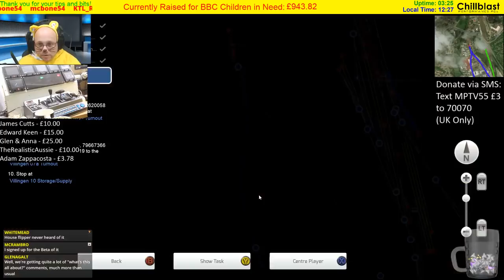Train Simulator 2018 - Children in Need 2017 - #3 Shunting Villingen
It's time for my third Children in Need charity stream, and my fifth overall!

In this let's play, i'm running the Shunting Villingen scenario from MaTT, doing some shunting around the route using the lovely little BR361 shunter.

The content on this channel is all about gaming, my primary choice of genre is Simulation so you'll mostly see that.  My favourite games are Train Simulator and Train Sim World from Dovetail Games - but I play American Truck Sim, Euro Truck Sim 2, Wreckfest, Project Cars and many more games besides.